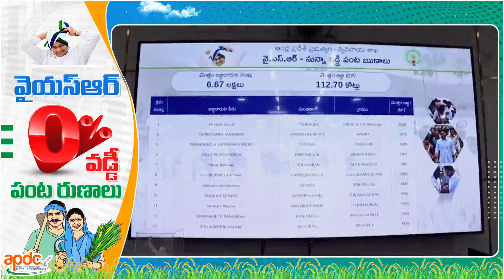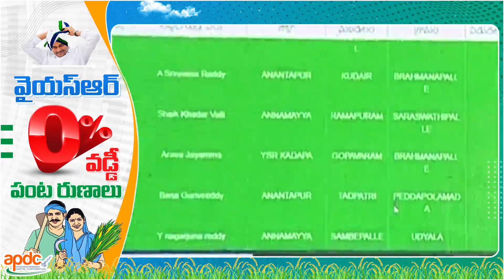YSR పంట రుణాలు